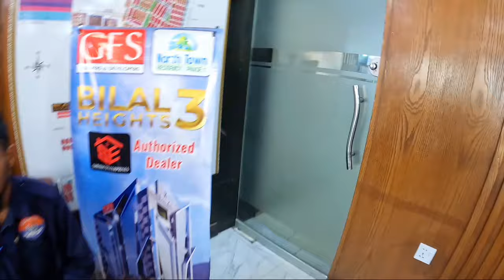Interview Project Head | Bilal Heigjts | Commercia & Appartments |North Town Residency |GFS Builders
Bilal Heights, Project Manager, Head of Department, Interview, Complete Details, North Town Residency, Phase 1, Orangi Town Residency, Kareem Centre, BilalHeights1,2 & 3, Bilal Bachut Bazar, Gull Plaza, Rabi Centre, Everest Mall, Etc.,

HOD: Mr. Syed Muhammad Aneel,

Youtuber Mohammad Affan Sheikh Cell#: 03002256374 / 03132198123